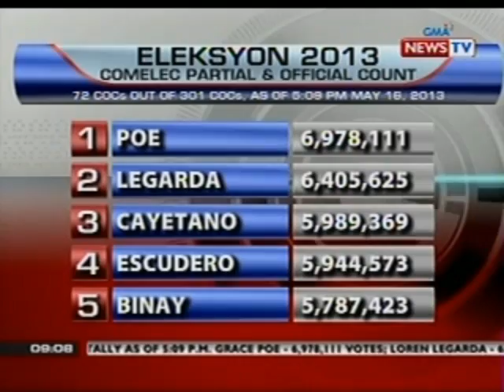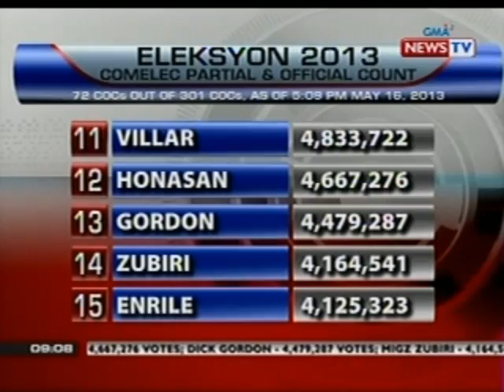SONA: COMELEC partial and official count (May 16, 5:09pm)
State of the Nation is a nightly newscast

anchored by award-winning broadcast

journalist, Jessica Soho. It airs Mondays to

Fridays at 9:00 PM (PHL Time) on GMA News TV

Channel 11. For more videos from State of

the Nation, visit